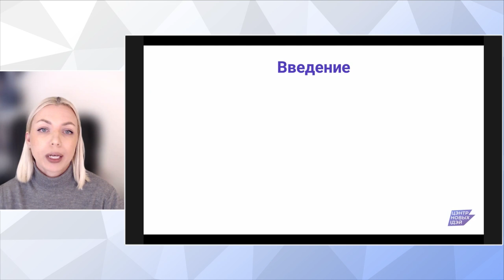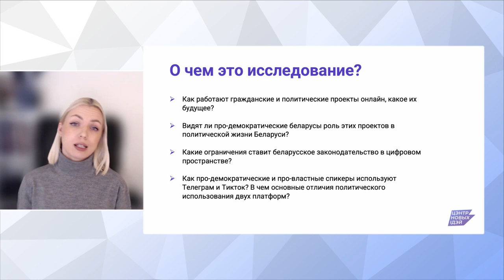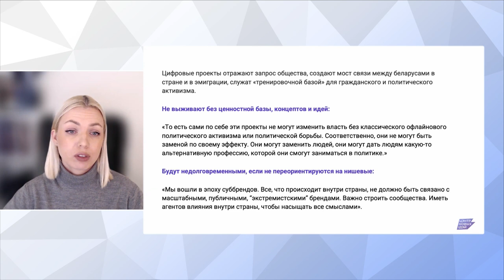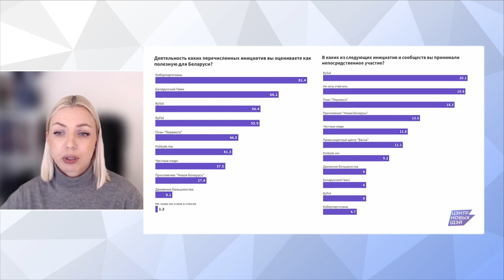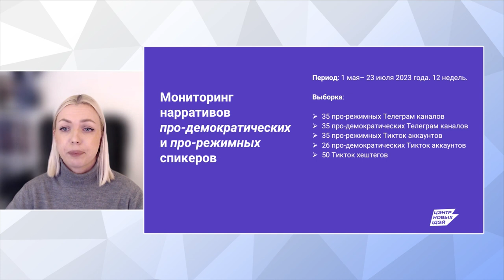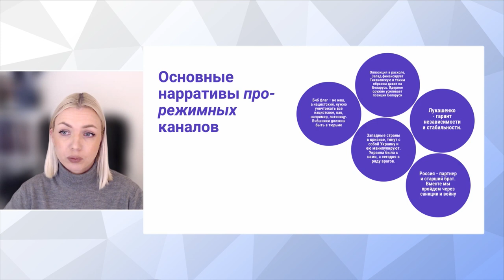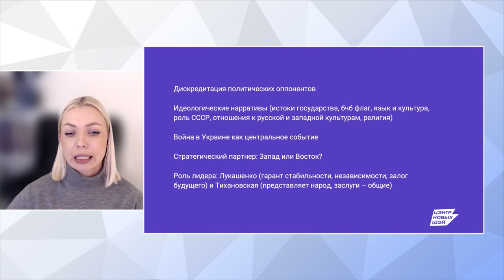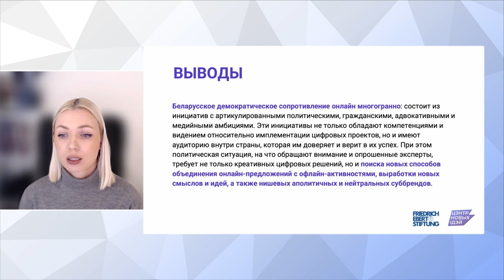Digital Transformation Trends in Belarusian Democratic Resistance: Narratives, Perceptions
How effective are the digital projects of the democratic forces in Belarus? How do Belarusians evaluate these projects? What did the monitoring of pro-regime and pro-democracy political narratives in Telegram and TikTok reveal?

The results of the research were presented by Alesia Rudnik, Director of the Centre for New Ideas and author of the project. The full version of the study in English is available

Political analyst Artyom Shraibman and lawyer Andrei Sushko also commented on the research.